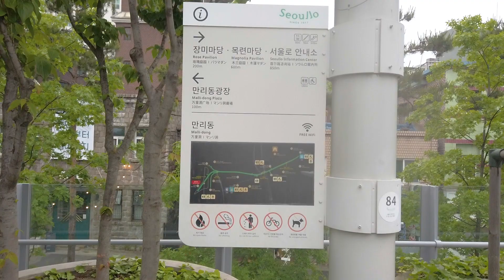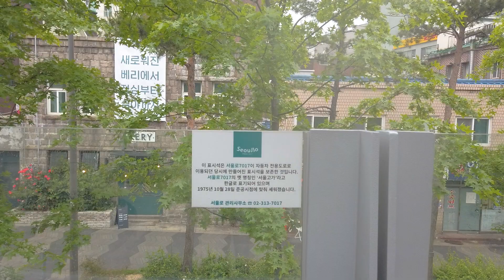비오는 날 Seoullo 서울로 7017 걷기 01, downtown Seoul on a rainy day.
Walking to  Seoullo7017  on a rainy day.

비오는 날, 서울 도심 고가다리 걸어보기.
Walking on an elevated bridge in downtown Seoul on a rainy day.